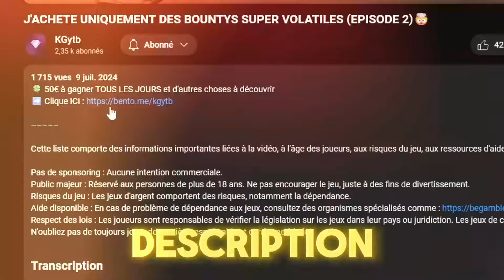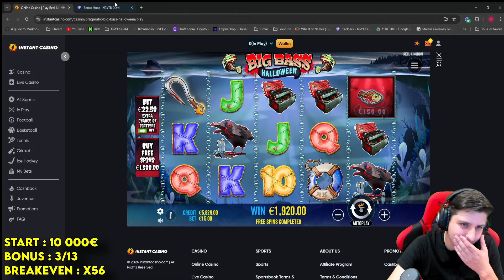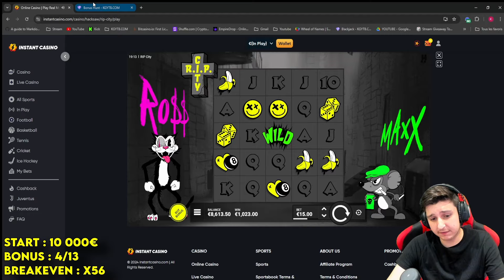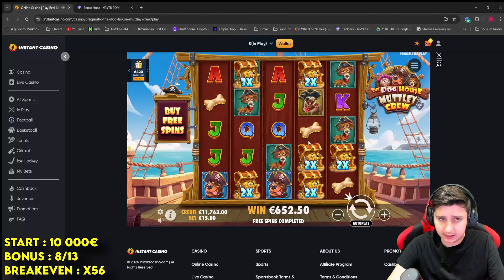UN BONUS HUNT MAGISTRAL AVEC LE MAX SETUP SUR UNE BIG BASS 😲 ! (START 10.000€)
💸 50€ A GAGNER EN COMMENTANT CETTE VIDÉO 💸

Cette liste comporte des informations importantes liées à la vidéo, à l'âge des joueurs, aux risques du jeu, aux ressources d'aide, et à la légalité des jeux de casino en ligne en France:

Public majeur : Réservé aux personnes de plus de 18 ans. Ne pas encourager le jeu, juste à des fins de divertissement.
Risques du jeu : Les jeux d'argent comportent des risques, notamment la dépendance.
Aide disponible : En cas de problème de dépendance aux jeux, consultez des organismes spécialisés comme
Respect des lois : Les joueurs sont responsables de vérifier la législation sur les jeux dans leur pays ou juridiction. Les jeux de casino en ligne sont interdits en France.
N'oubliez pas de toujours jouer de manière responsable et conforme à la loi.